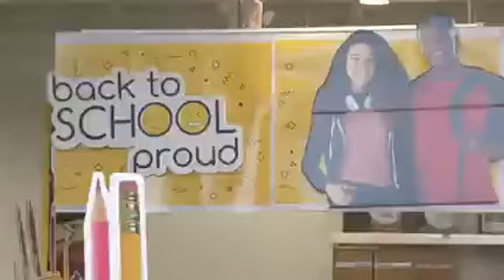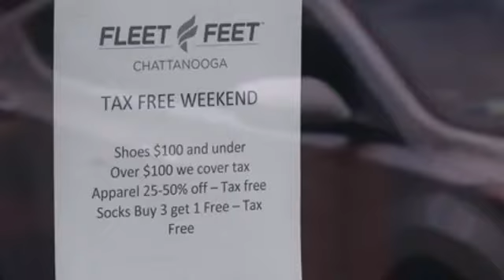Tax free weekend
Today marked the start of Tennessee's tax free weekend. Items that are being sold tax free include clothes, school supplies and some electronics. Robyn Estabrook lets you know where to find the best deals.